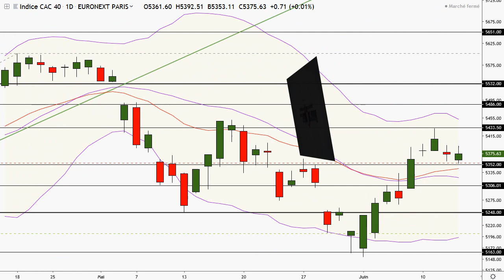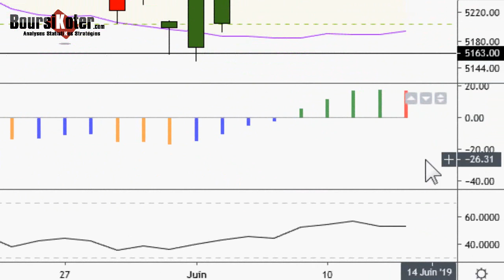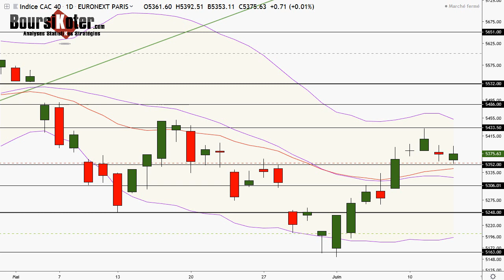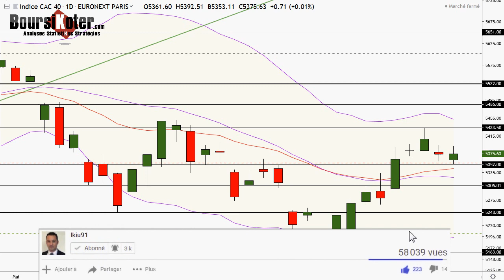CAC 40 Analyse technique du 13-06-2019 par boursikoter